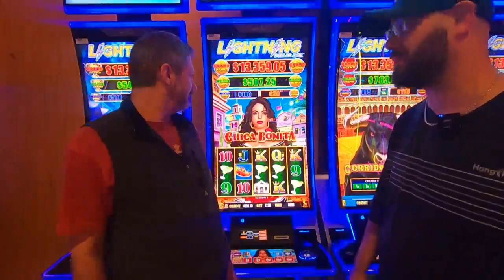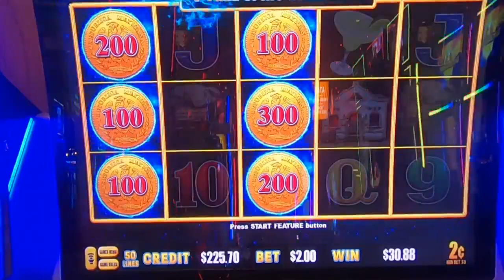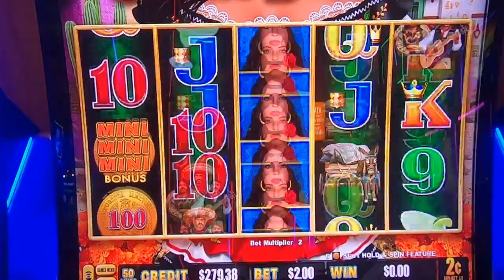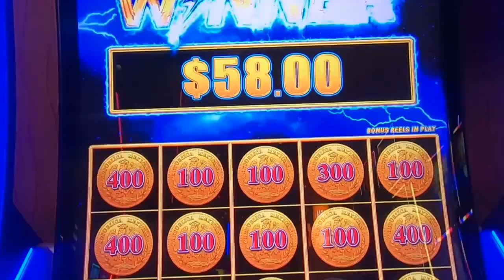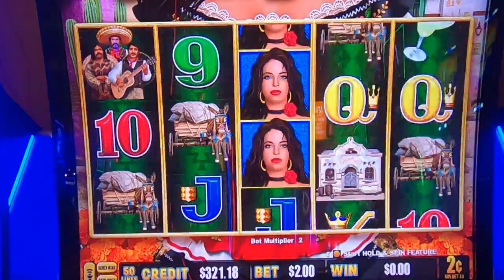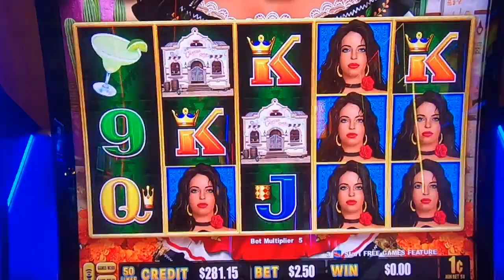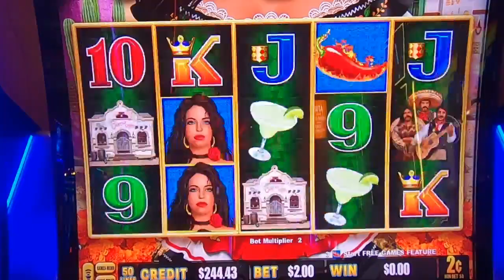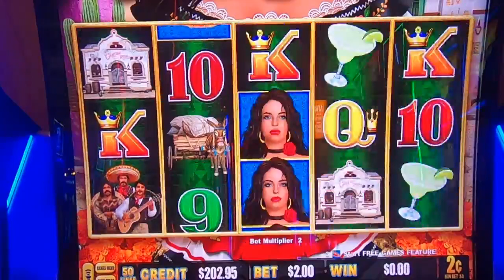Lightning Link And So Many Firey Peppers For Cinco DE Mayo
happy Cinco de mayo we play Chica Bonita slot and is a hot slot machine . huff and puff huff and more puff huff and even more puff lighting link. we always play real cash slot machines in no way do we suggest you play slots for real cash. When gambling for real money make sure to only gamble what your willing to lose. make sure to gamble responsibly happy slot games hunting!